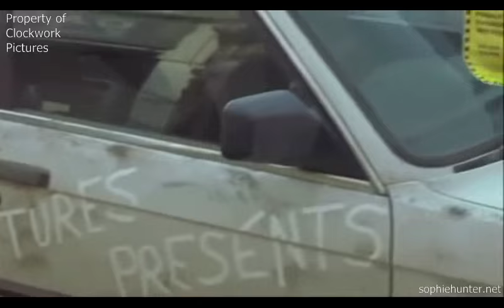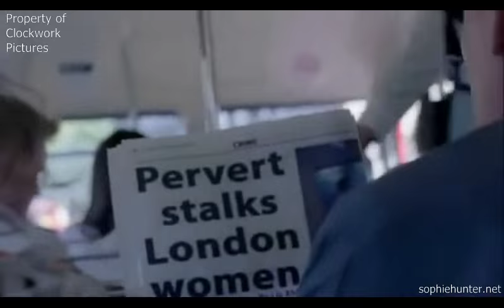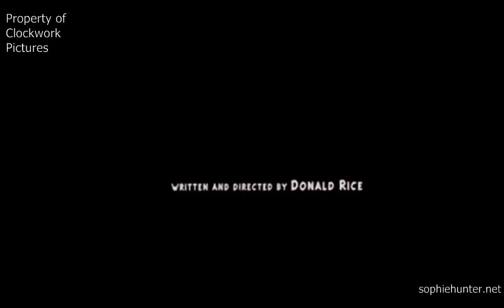Traffic Warden (2004) featuring Sophie Hunter and David Tennant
TRAFFIC WARDEN
Clockwork Pictures
Director: Donald Rice
Producer: Teun Hilte
Writer: Donald Rice
Stars: David Tennant, Sophie Hunter, David Crow, Morwenna Banks